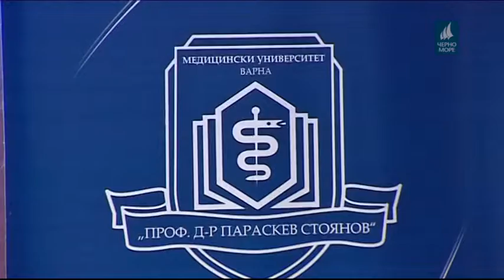"Посоки.eu", 23.07.2018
Предаване за политика и икономика